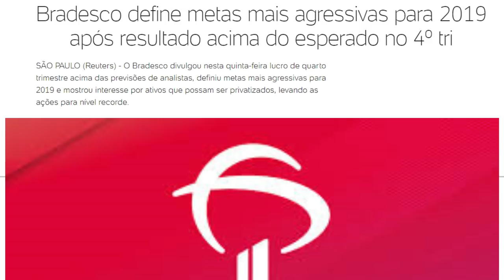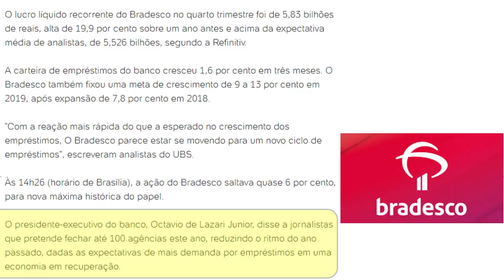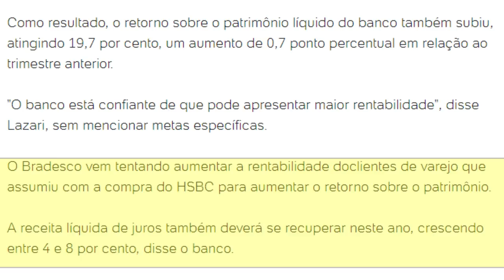💳Bradesco define metas mais agressivas para 2019.após resultado acima do esperado no 4º tri.☝️💳